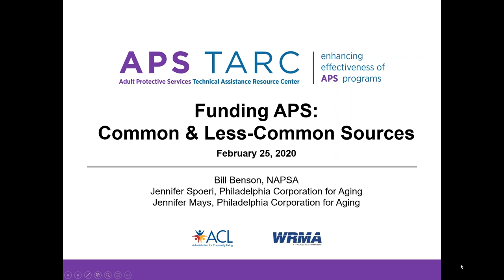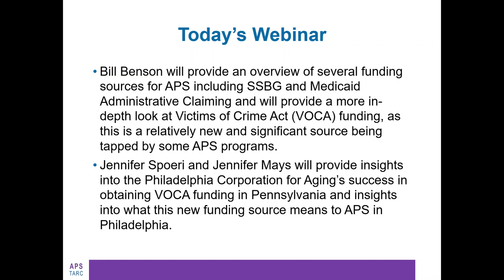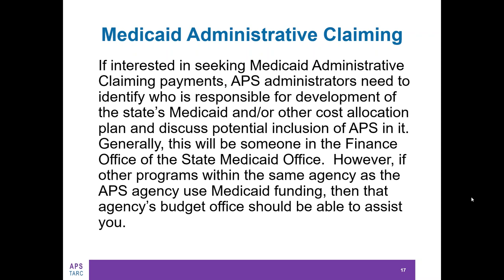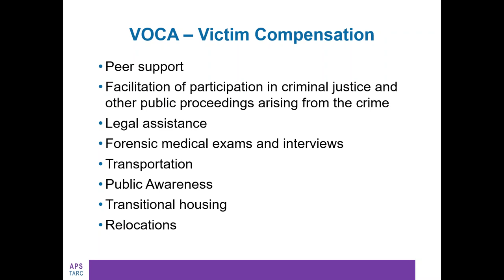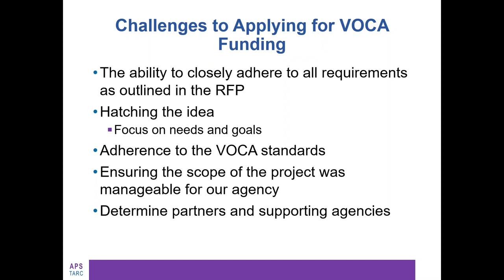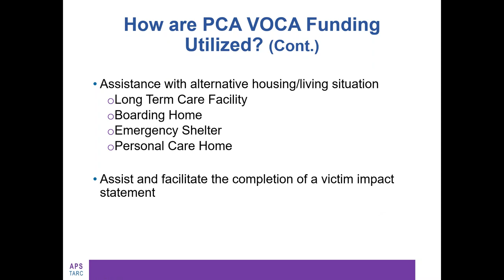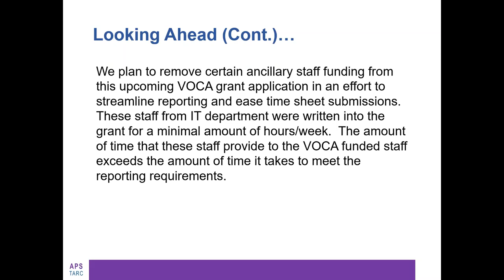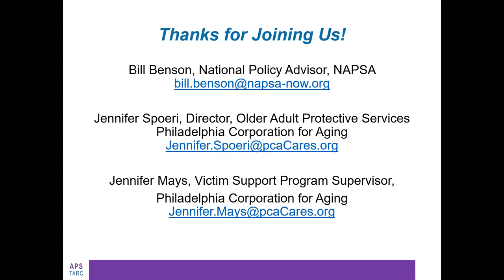Funding APS: Common & Less Common Sources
National Adult Protective Services Association (NAPSA) National Policy Advisor, Bill Benson, provides an overview of the funding sources primarily used for APS, highlighting Social Service Block Grant (SSBG), Medicaid administrative claiming, and the Victims of Crime Act (VOCA) funding. Jennifer Spoeri and Jennifer Mays of the APS program administered by the Philadelphia Corporation for Aging (PCA) describe their success in securing VOCA funding for their APS program and identify some of the challenges in seeking and using VOCA funding for APS.